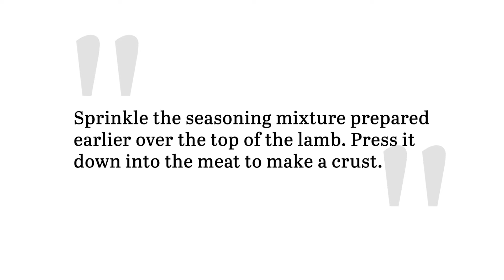Mustard-Crusted Rack Of Lamb Recipe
This recipe creates quite a show-stopper of a main course, but it couldn't be simpler to put together. Besides, what's more fun that slathering mustard over meat with your hands?!